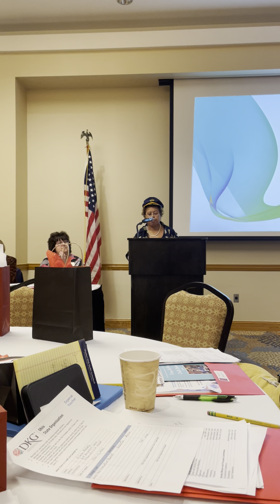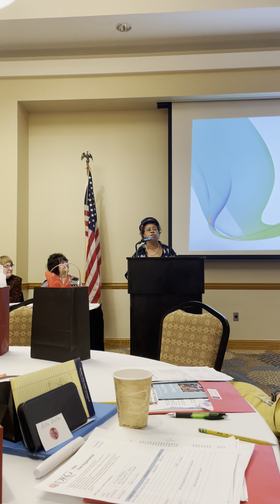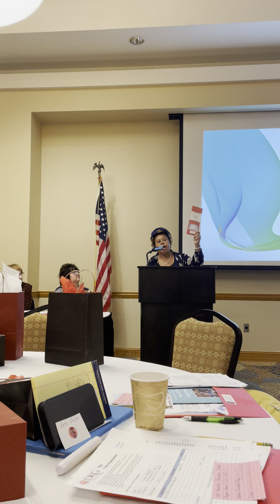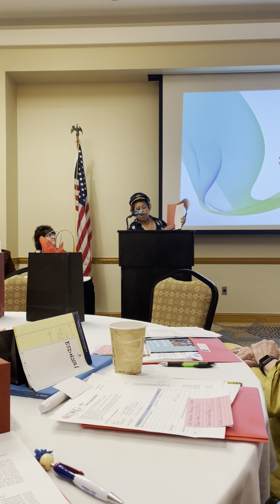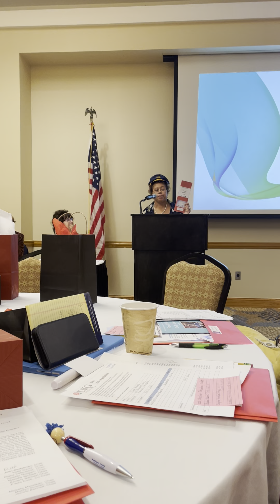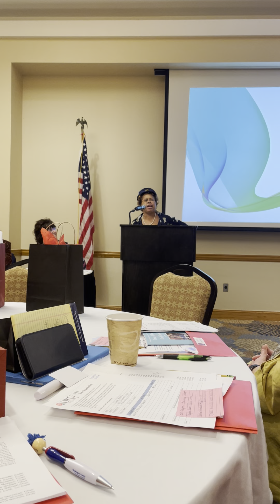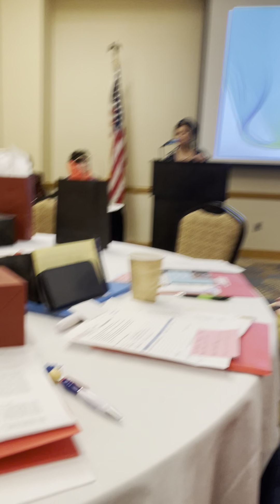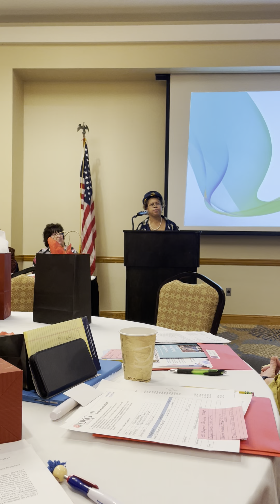Member - Ship Cruise with Cruise Director Melodie McGee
Ohio State Organization First Vice-President, Melodie McGee, take you on a Member - Ship Cruise. This video talks about a plan to build our membership.